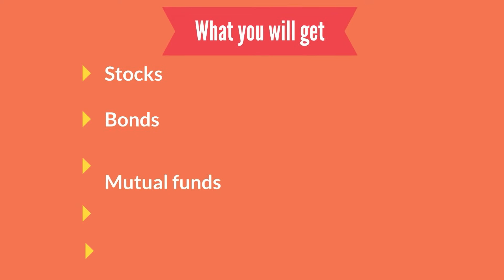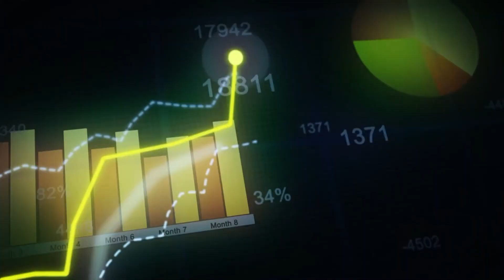Right on the Money (Episode 10)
𝗧𝗼𝗺 𝗠𝗼𝘀𝗹𝗲𝘆, CEO and Founder of Mosley Wealth Management, he knows something about 𝘦𝘷𝘦𝘳𝘺𝘵𝘩𝘪𝘯𝘨.

“The professor”, Tom Mosley back on todays episode: what do you need to do to get ready for retirement? Am I too soon, too late? The sooner that you start saving for retirement, the more it will assist you in the long-run. Don’t fret, Tom can assist in almost any condition. Keep watching to hear how you can turn your lumberyard, into a house.

Investment advisory services offered by duly registered individuals through Mosley Wealth Management, Inc. (“MWM”). License # 0K76766

Investing involves risk, including the potential loss of principal. Any references to protection, safety, or lifetime income, generally referred to fixed insurance products, never securities or investments. Insurance guarantees are backed by the financial strength claims paying abilities of the issuing carrier. This content is intended for informational & educational purposes only. It is not intended to be used as the sole basis for financial decisions nor should it be construed as advice designed to meet the particular needs of an individual situation. All hypothetical examples are provided for illustrative purposes only; they do not represent real life scenarios. Mosley Insurance & Financial Services nor its agents or representatives may not give tax or legal advice. Individuals should consult with a qualified professional for guidance before making any investment decisions. Some of the information provided may be from one or more third parties which we believe to be reliable sources, but accuracy and completeness cannot be guaranteed by Mosely Insurance & Financial Services.

Check out: KCAL LA for up to date airtimes.